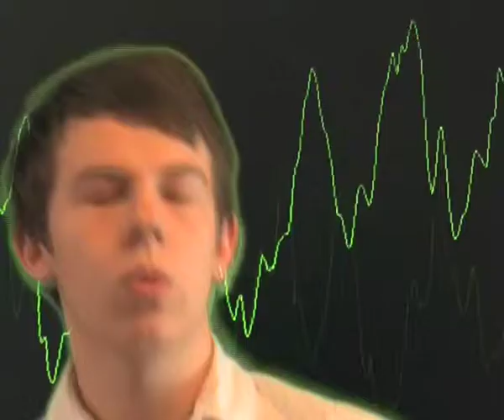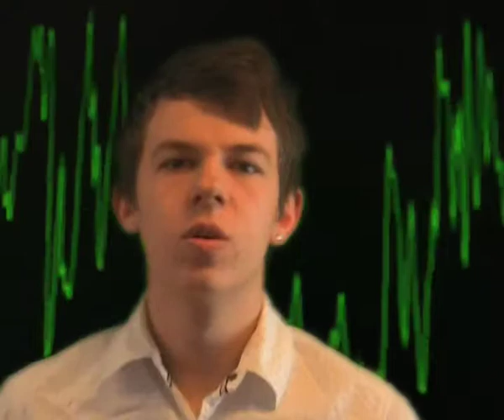Banquet Music Video Remake by James Whittaker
Media Studies A Level Coursework created by James Whittaker
Starring Luke Evans Danny Hunter and Gary Branch
Remake of Bloc Party's Banquet